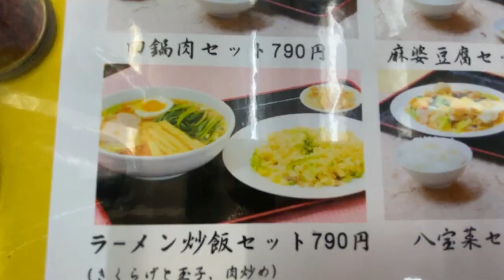本町通り６ 青海ショッピングセンター1F 中華料理 鵬龍 ラーメン炒飯セット・・・人情横丁・・・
鵬龍 中華料理
人情横丁
〒951-8067　新潟市中央区本町通六番町1116-1